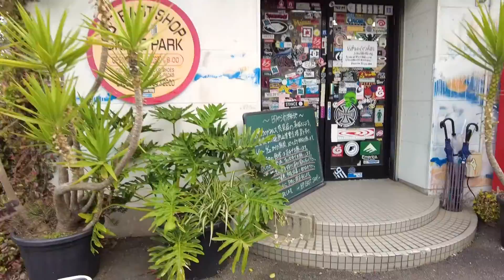スケボー×子供の教育 | コロナ禍の生んだスケボーブーム | オリンピック新種目について【#11 三重県 B7 EAST SHOP】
今回はB7 EAST SHOPの森本敏雄さん、森本泰斗さんにお話を伺いました！
お店の歴史のみならず、スケートボードを取り巻くカルチャーについても独自の視点でお話し頂きました！オリンピックで話題の今、小さいお子様がいらっしゃる方は特に必見です！

【Information】
B7 EAST SHOP/SKATE PARK